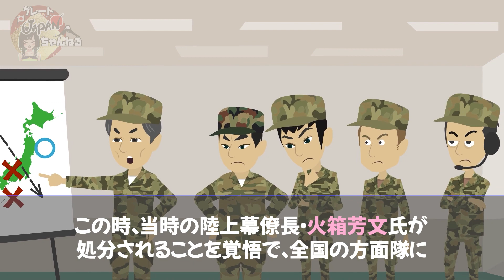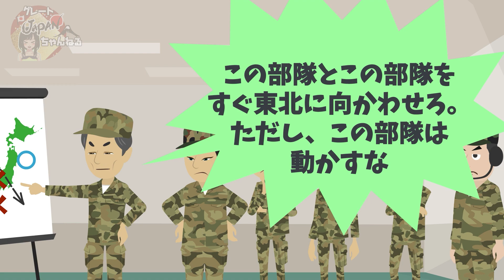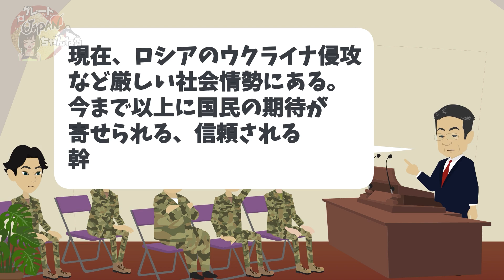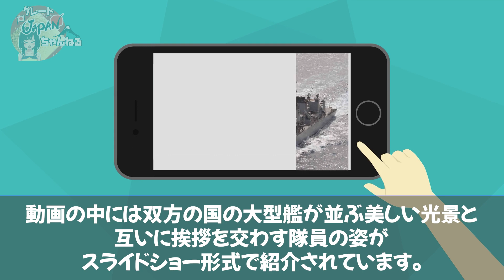【海外の反応】「旭日旗がスペインにやってきたぞ！」大西洋に現れた海上自衛隊の艦隊にスペイン人大熱狂www【グレートJAPANちゃんねる】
✅【海外の反応】「日本がないと我が国は崩壊する・・・」C国の戦略に大誤算！C国がレアアースを売らざるを得なくなった理由とは？【ゆっくり解説】

■フリー素材